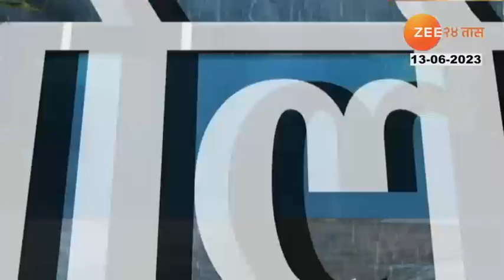Amravati | पहिल्याच पावसात झाली पोलखोल! अमरावतीत पोलीस स्टेशनच गेलं पाण्याखाली, व्हिडिओ व्हायरल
In the very first rain, it was seen that the drainage ditches were broken. Due to heavy rains, Patrwada police station area had turned into a lake. That made the police very nervous. A large stream flows from the police station. But due to non-cleaning by the municipality, there was water everywhere. The police laid a barricade in the municipality and demanded immediate cleaning.

पहिल्याच पावसात नालेसफाईची पोलखोल झाल्याचं पहायला मिळालं. जोरदार पावसामुळे परतवाडा पोलीस स्टेशन परिसराला तलावाचं स्वरुप आलं होतं. त्यामुळे पोलिसांची चांगलीच तारांबळ उडाली. पोलीस स्टेशनसोरून मोठा नाला वाहतो. मात्र नगरपालिकेकडून साफसफाई न झाल्यामुळे सगळीकडे पाणीच पाणी झालं होतं. पोलिसांनी नगरपालिकेत ठिय्या मांडून तत्काळ सफाई करण्याची मागणी केली.

Social Media Links :
5 Minitat 25 Batmya । 5 मिनिटांत 25 बातम्या